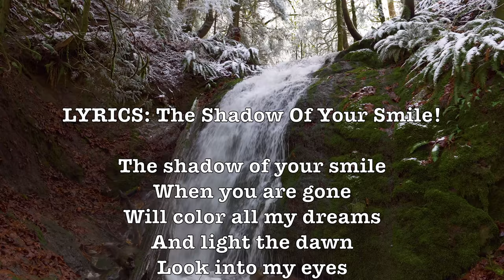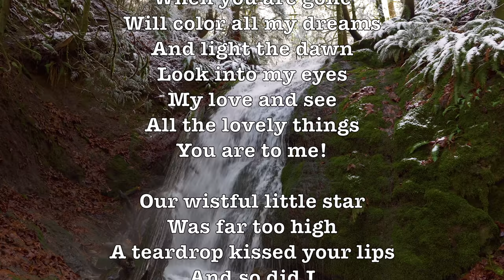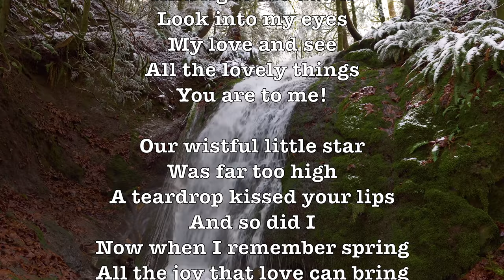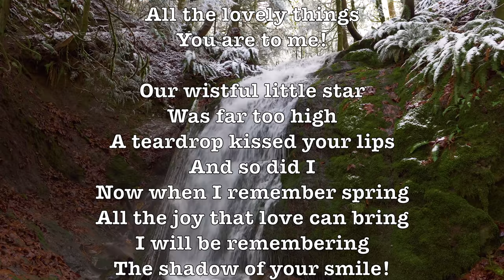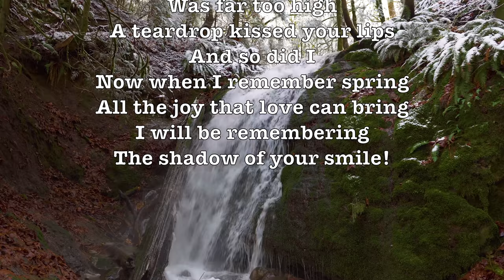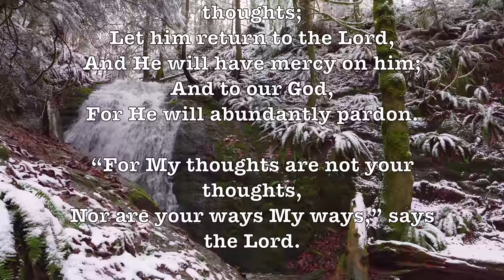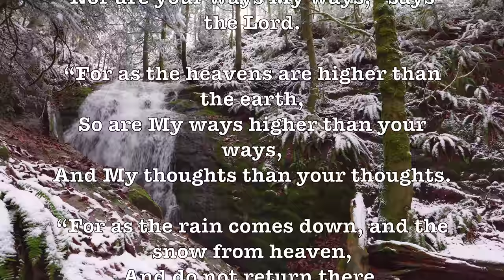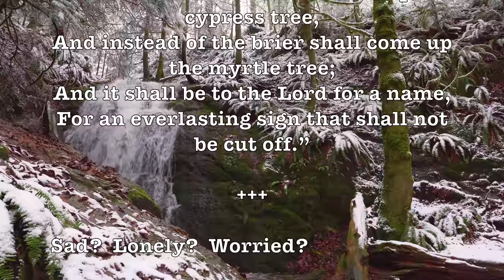The Shadow Of Your Smile! (101 Strings) (Lyrics) Super Romantic 4K Music Video Album!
LYRICS: The Shadow Of Your Smile!

Will color all my dreams
And light the dawn
Look into my eyes
My love and see
All the lovely things

Our wistful little star
Was far too high
A teardrop kissed your lips
And so did I
Now when I remember spring
All the joy that love can bring
I will be remembering

ALBUM SONGS:

The Shadow Of Your Smile: 101 Strings, Arthur Fiedler & Herb Alpert + Serenata: Arthur Fiedler, Erich Kunzel & Leroy Anderson!

"The Shadow of Your Smile", also known as "Love Theme from The Sandpiper", is a popular song. The music was written by Johnny Mandel with the lyrics written by Paul Francis Webster.

The song was introduced in the 1965 film The Sandpiper, with a trumpet solo by Jack Sheldon and later became a minor hit for Tony Bennett (Johnny Mandel arranged and conducted his version as well). It won the Grammy Award for Song of the Year and the Academy Award for Best Original Song. In 2004 the song finished at #77 in AFI's 100 Years...100 Songs poll of the top tunes in American cinema. - Wikipedia

101 Strings Orchestra was a brand for a highly successful easy listening symphonic music organization, with a discography exceeding a 100 albums and a creative lifetime of around 30 years beginning in 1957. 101 Strings had a trademark sound, focusing on melody with a laid-back ambiance most often featuring strings. Their LPs were individualized by the slogan "The Sound of Magnificence", a puffy cloud logo and sepia-toned photo of the orchestra. The 101 Strings orchestra included 124 string instruments, and was conducted by Wilhelm Stephan. The orchestra's famous official photograph was taken in the Musikhalle Hamburg. The music reflects a positive & uplifting worldview that is no longer found in America or other Western Nations made possible by a Christian Worldview more prevalent at that time. -  Wikipedia

GOOGLE SONG INFO:

Serenata - Leroy Anderson, Leroy Anderson's "Pops" Concert Orchestra
17:53 - 20:00

Serenata - Arthur Fiedler and the Boston Pops
10:09 - 13:53

The Shadow Of Your Smile - Herb Alpert & The Tijuana Brass
6:29 - 9:55

Serenata - Erich Kunzel & The Rochester Pops
14:01 - 17:39

The Shadow of Your Smile - 101 Strings
0:14 - 3:17

Google: T3H7P12H

DESCRIPTION:

Orchestra, Easy Listening, Wikipedia, Broadway, Movie Theme, Seashore, Beach, Waves, Strings, Cascading Strings, Lyrics,

  The Shadow  Of Your Smile,  101 Strings,  Herb Alpert, Serenata, Arthur Fiedler, Boston Pops, Erich Kunzel, Rochester Pops, Leroy Anderson,